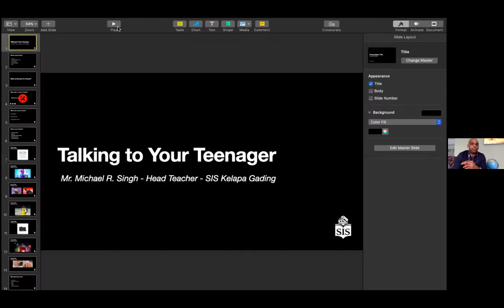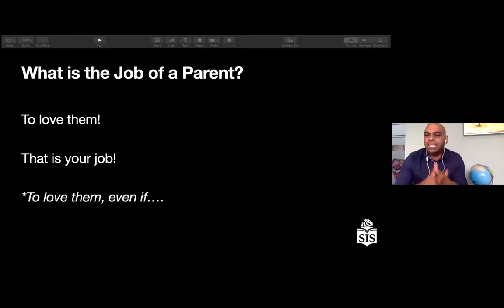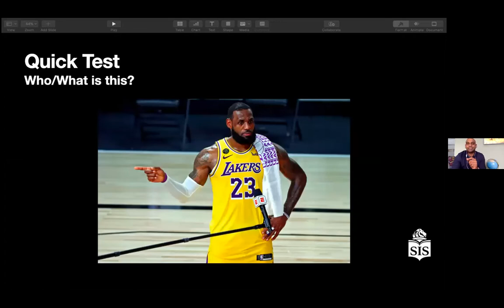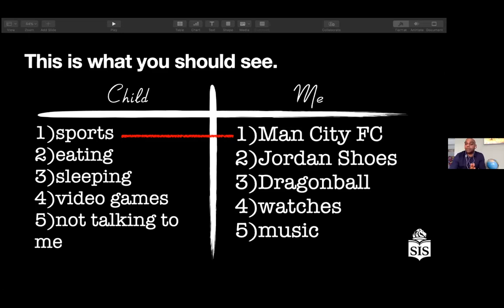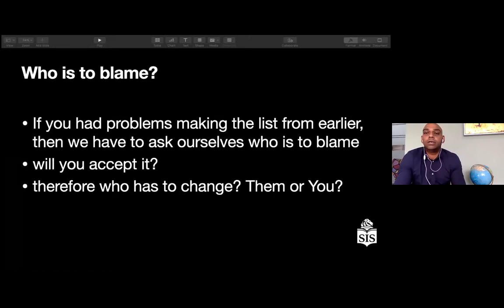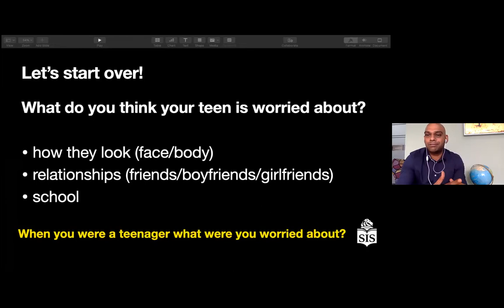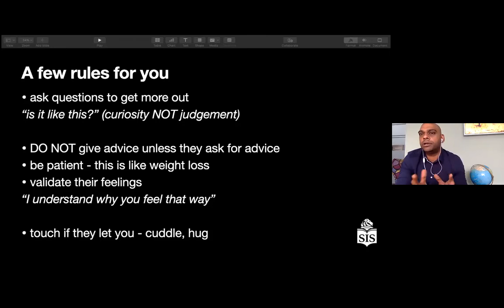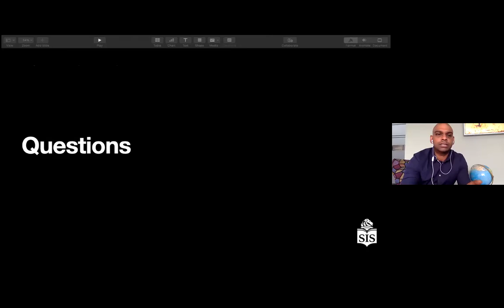SIS Kelapa Gading - Talking to Your Teenager